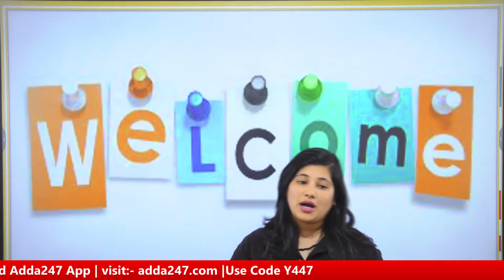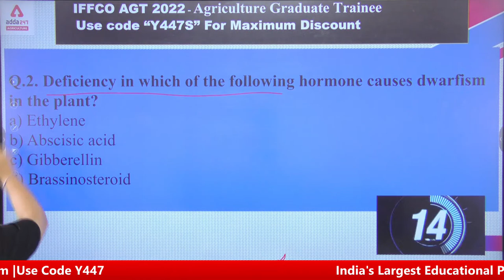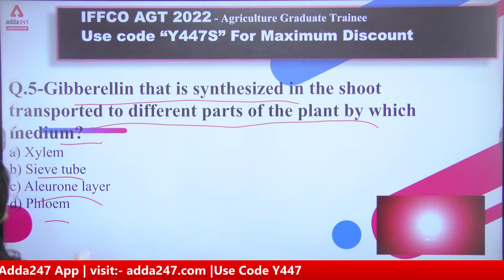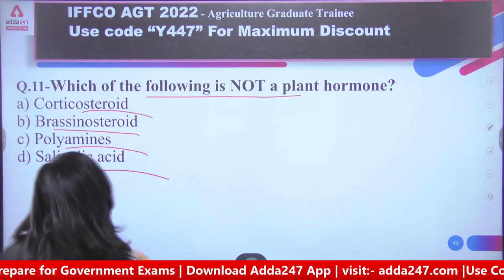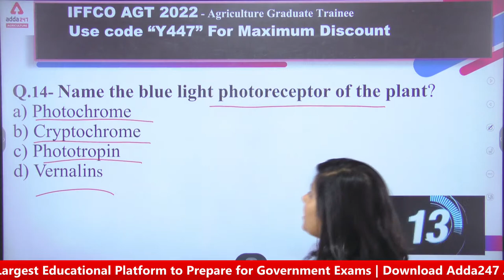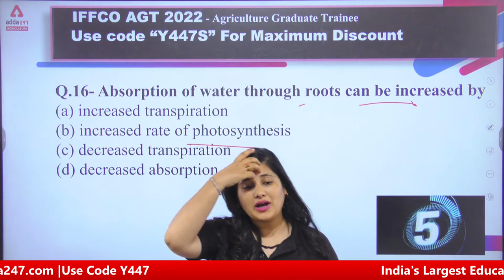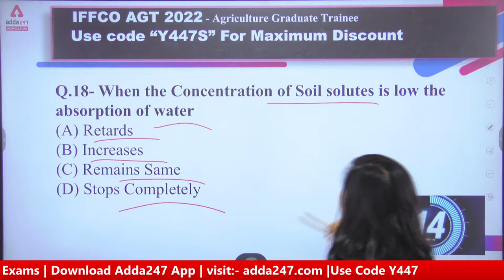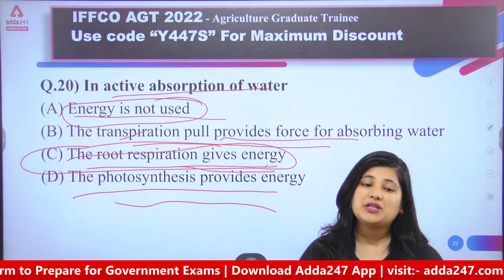IFFCO AGT Vacancy 2022 | Crop Physiology | Class 23 | Most important MCQ's of Crop Physiology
Fill this form to know more details about IFFCO AGT 2022

9.00 AM  - Current Affairs | Agri Current Affairs

9.30 AM - IBPS AFO Rapid Fire Agronomy
10.00 AM - IBPS AFO Rapid Fire Fisheries
10.30 AM - IBPS AFO Rapid Fire Horticulture
11.00 AM - IBPS AFO Rapid Fire Plant Pathology
11.30 AM - IBPS AFO Rapid Fire Genetics & Plant Breeding

12.00 PM - IFFCO AGT Vacancy 2022 Soil Science
12.30 PM - IFFCO AGT Vacancy 2022 English
01.00 PM - IFFCO AGT Vacancy 2022 Agricultural Engineering
01.30 PM - IFFCO AGT Vacancy 2022 Maths
02.00 PM - IFFCO AGT Vacancy 2022 Entomology
02.30 PM - IFFCO AGT Vacancy 2022 GS
03.00 PM - IFFCO AGT Vacancy 2022 Animal Husbandry
03.30 PM - IFFCO AGT Vacancy 2022 Reasoning
04.00 PM - IFFCO AGT Vacancy 2022 Agrometeorology

4:00 PM - FSSAI CBT 2 Food Safety Ecosystem
5.00 PM - FSSAI CBT 2 Descriptive English
6.00 PM - FSSAI CBT 2 Food Science
7.00 PM - FSSAI CBT 2 Food Processing

5.00 PM - Agriculture Foundation | Agronomy
6.00 PM - Agriculture Foundation | Forestry
7.00 PM - Agriculture Foundation | Horticulture
8.00 PM - Agriculture Foundation | Genetics & Plant Breeding
9.00 PM - Agriculture Foundation | Plant Pathology